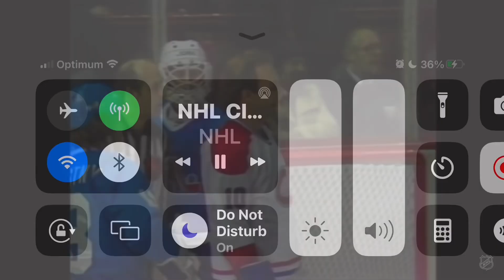Game 5 1982 Patrick Div Semifinal Penguins at Islanders Hockey Night in Canada highlights (partial)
isles & Pens meet in a Game 5 Classic.

1982 NHL CBC